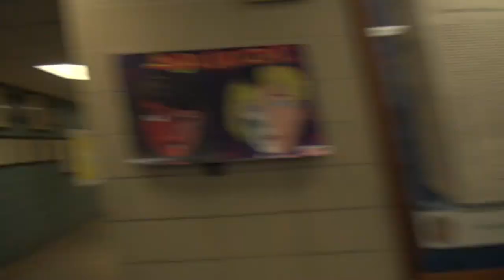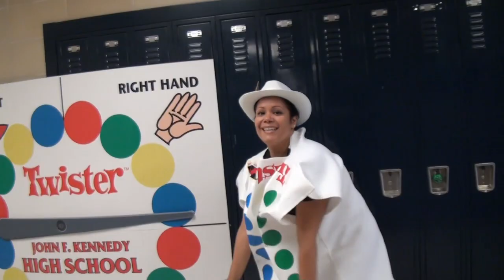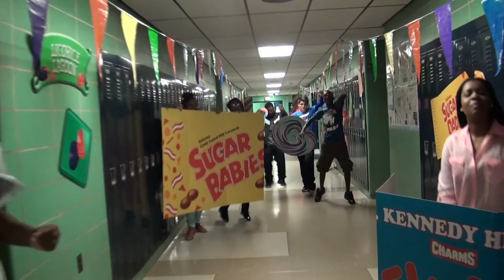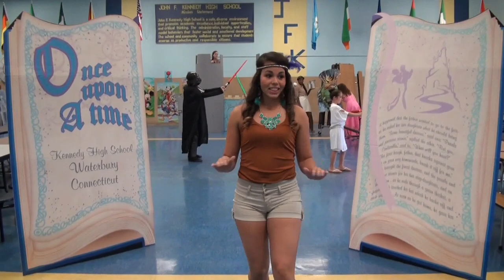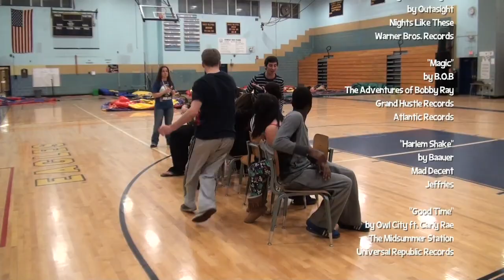2013 KHS Senior Video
The Class of 2013 presents the Kennedy High School Senior Class Lipdub.
Good Time- Owl City ft. Carly Rae Jepsen